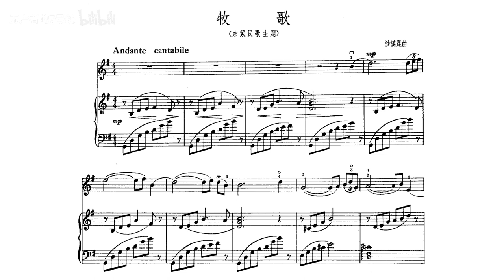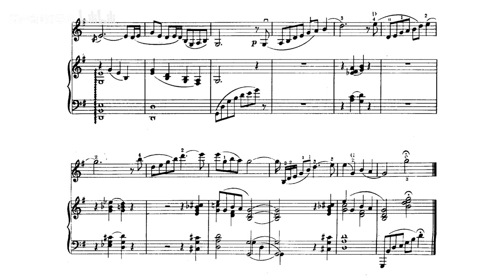[Score] Sha Hankun: Violin & Piano "Pastorale" (牧歌) - 盛中国 李宝琼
Arranger: Sha Hankun [沙汉昆]
Violin: Sheng Zhongguo [盛中国]
Piano: Li Baoqiong [李宝琼]

Score from "上海音乐学院创作丛刊 小提琴曲集 第一辑", Peking: Music Publishing House, May 1957.
Recording from LP Vinyl "Mountain Songs of the Red River" (Catalog No. M-2432, Matrix No. M-79/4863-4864, released in 1979).

Arranged in 1953 from a Mongolian pastorale prevailed in Chifeng, Inner Mongolia.
乐谱出自《上海音乐学院创作丛刊 小提琴曲集 第一辑》，北京：音乐出版社，1957年5月第1版第1次印刷。
录音出自《红河山歌》，中国唱片，M-2432（M-79/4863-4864），1979年出版。

编曲：沙汉昆
小提琴：盛中国
钢琴：李宝琼

1953年根据内蒙古昭乌达盟（今赤峰市）牧歌改编。原曲原型为巴尔虎长调《乌赫尔图·辉腾》。原曲见《内蒙东部区民歌选》（中国民间文艺研究会主编，安波、许直合编，新文艺出版社1952年1月第1版）。关于该书成书经过可参考：